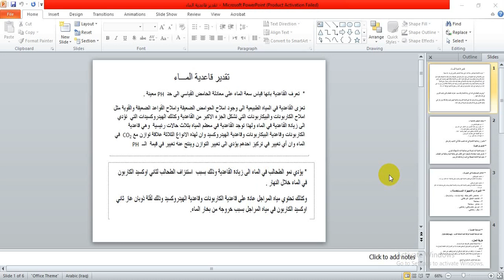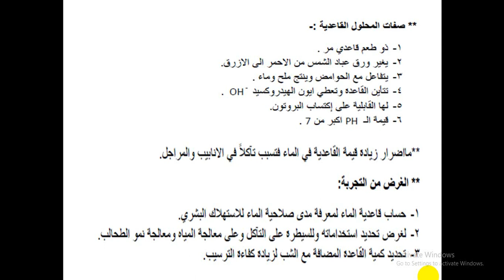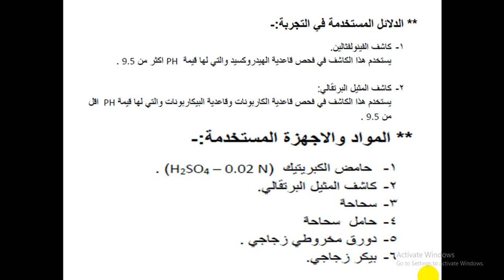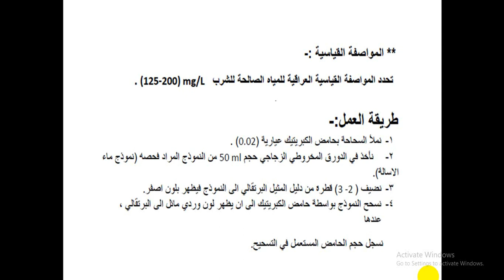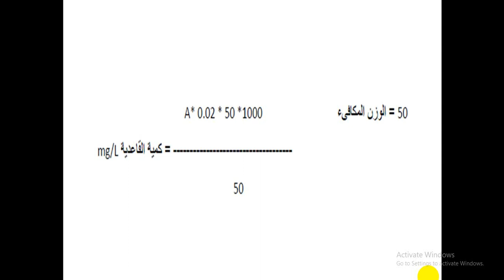الهندسة الصحية المحاضرة السادسة ست هديل الصالح